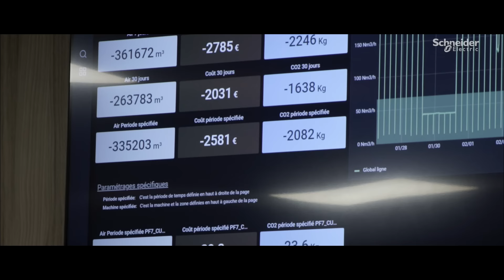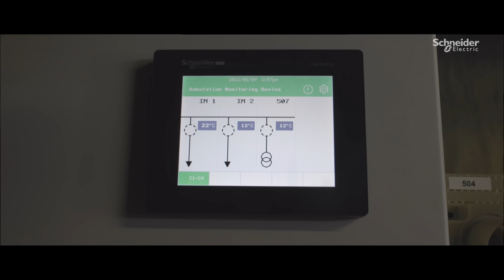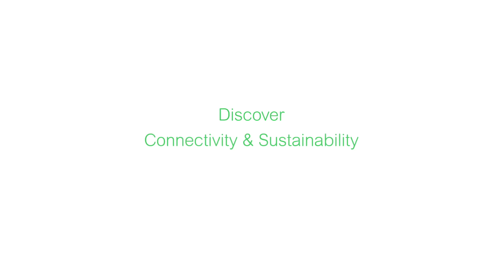La circularité du Groupe Renault en bonne voie avec AirSeT | Schneider Electric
Le Groupe Renault a renforcé ses ambitions en matière d'économie circulaire en transformant une usine existante en Re-Factory, la première usine européenne d'économie circulaire dédiée à la mobilité.

À Flins, en France, le groupe Renault développe des solutions de mobilité accessibles, durables et décarbonées. Pour atteindre l'objectif d'un bilan carbone négatif d'ici 2030, l'usine examine tous les domaines du site - des systèmes de distribution électrique au recyclage des matériaux - pour déterminer le potentiel de réduction des émissions de CO2. AirSeT présente deux atouts majeurs pour le Groupe Renault : une technologie respectueuse de l'environnement et une connectivité pour optimiser les opérations.
Ce projet a été développé sous l'égide du programme Life de l'UE.